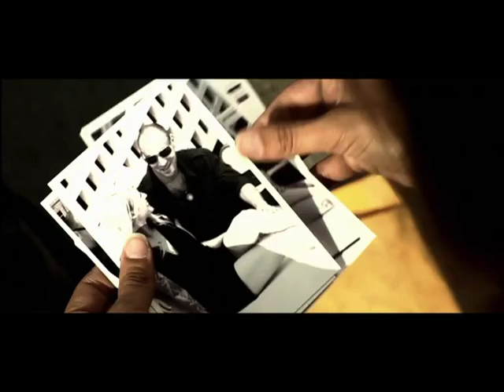Spectacular Girl Video starring Kelly Thiebaud